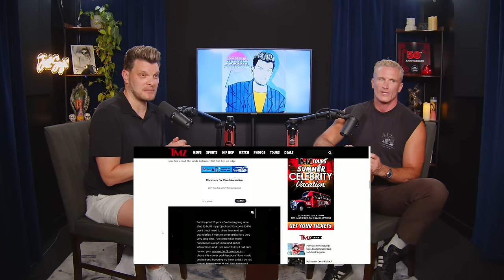We don’t owe you! w/ John Hill | JUST SAYIN' with Justin Martindale - Episode 131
This week Justin welcomes one of our favorite Occasional Guests, John Hill, back to the show to get into the biggest stories! When it comes to fans feeling entitled, Chappell Roan has had it. OFFICIALLY! Someone is acting cutesy and attempts to demurely trademark Jools LeBron’s catch phrases, JLO continues to exhaust the public as we get into Virgo season, an Australian woman gets extremely fresh with a fish and much more!

00:00:00 Welcome back John Hill!
00:04:34 Early Fall Vibes
00:09:53 Chimp Crazy
00:16:37 Chappell Roan grappling with fame
00:25:26 The Demure copyright
00:34:25 Mariah Carey's Mom Sister Alison Both Died on Same Day
00:39:42 Alicia Silverstone eats a poisonous berry
00:44:51 Justin and Hailey Beiber welcome their baby
00:49:25 Ben and JLo get divorced
00:54:28 The Cucumber Boy
00:58:25 Katy Perry
01:07:12 Australian woman heading to court after sex act with a trout
01:10:21 Drew Barrymore is going to TRY to keep her hands to herself
01:13:01 Dolce and Gabbana launch $100 dog perfume
01:17:14 102 year old breaks skydiving record
01:20:31 Thank you John Hill!